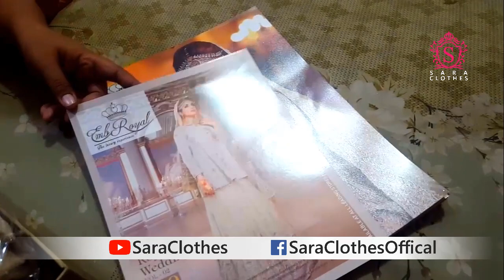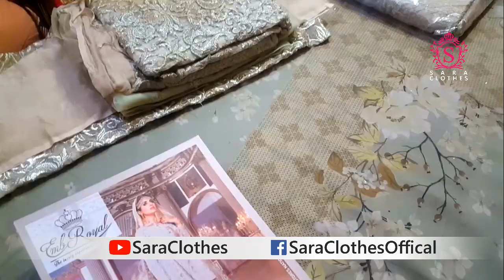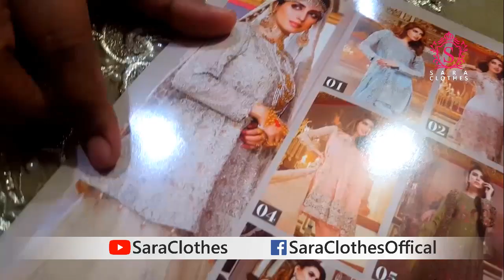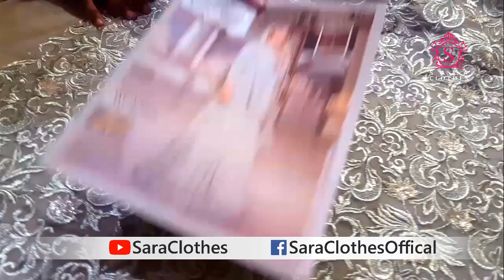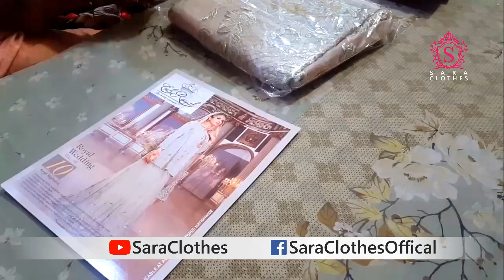Emb Royal Royal Highness Bridal Lehenga Pure Chiffon and Dupatta - Pakistani Branded Dresses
Pakistan Branded Dresses and Fashion Show 2017
All Branded suits show in pakistani tv dramas Hum TV

Emb Royal is latest launching in 2017 brand of Serene Premium

Maria B Mbroidered Unboxing D9 Maroon Saree Wedding Edition Vol 3 2017 - Maya Ali Mann Mayal Hum TV